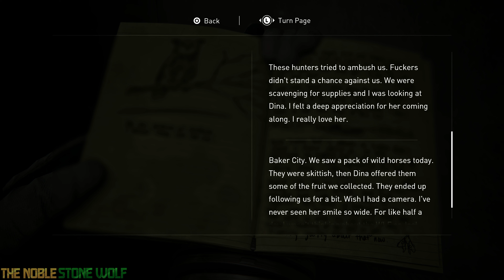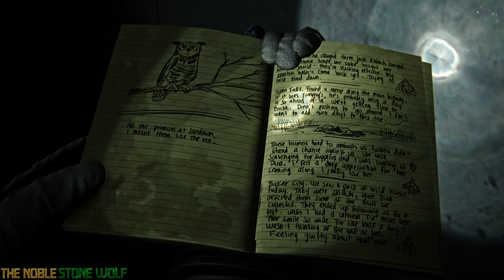[PS5][4K] The Last Of Us Part II Remastered Part 5: The WLF Gate No Commentary | RhoxieRomps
Played on Moderate New Game Plus Permadeath Difficulty

Ellie and Dina travel to Seattle, Washington to find the Washington Liberation Front (WLF) and avenge Joel.

Chapter 2: Ellie - Seattle Day 1

TIME CODES

00:00 Woodsy Highway
10:11 WLF Gate
17:45 The Other Side of the Gate

I post all the games that I have played, am currently playing, and plan to play to my game database, check it out :3